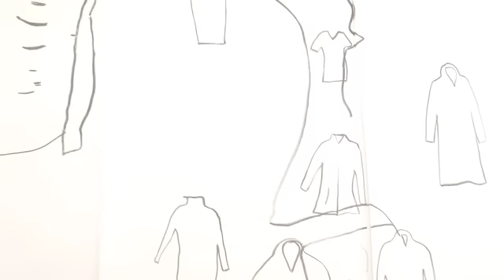Silvia Bächli «far apart - close together» im Kunstmuseum St.Gallen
Silvia Bächli | far apart - close together
11. Februar - 13. Mai 2012 im Kunstmuseum St.Gallen

Silvia Bächli gilt als die bedeutendste Zeichnerin ihrer Generation in der Schweiz. Nach Ausstellungen in wichtigen Museen weltweit ist ihr Schaffen im Kunstmuseum St.Gallen zu sehen.
Seit den späten 1970er Jahren hat Silvia Bächli ihr zeichnerisches Schaffen gleichermassen behutsam wie konsequent entwickelt.
Die alltägliche Wahrnehmung bildet den Ausgangspunkt für einen künstlerischen Prozess, in dessen Verlauf sich die Dinge zunehmend von sich selbst entfremden und autonome zeichnerische Form erlangen. Es entstehen raumgreifende Tischinstallationen und grossformatige Papierarbeiten mit feingliedrigen Lineamenten oder floralen Motiven.

copyright by art-tv 2012